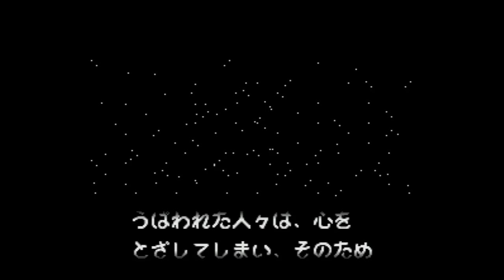Twinbee - Rainbow Bell Adventure - Super Nintendo Entertainment System - Intro & Title Screen